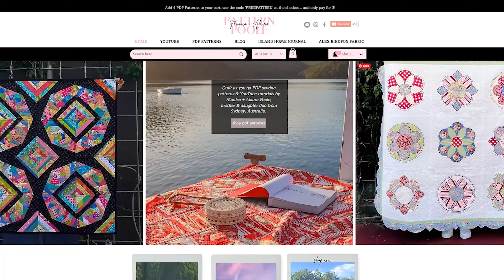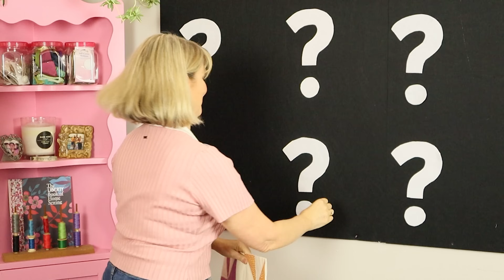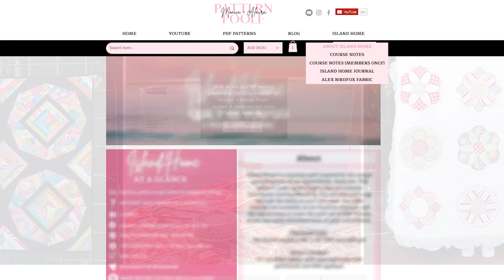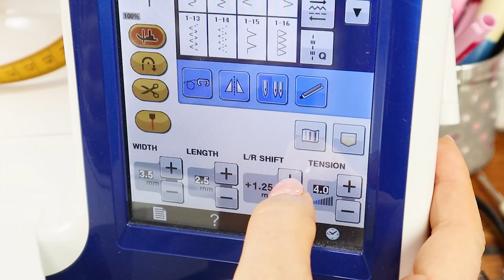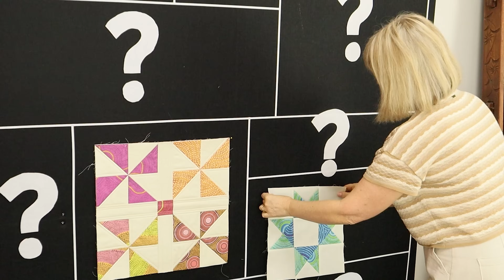ACCURATE PIECING FOR QUILTING: Sharing all my tips + tricks while making the Churn Dash + Ohio Star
Do you struggle with accurate piecing for quilting? Do your points not line up? Does the scant quarter-inch seam allowance confuse you?
Well, in today's episode, we have you covered. This video is all about accurate piecing whilst making two traditional quilt blocks, The Churn Dash and the Ohio Star. First, we will start the video with Monica's tips for getting that perfect quarter inch seam allowance and how to achieve a scant quarter-inch seam allowance. Then, Monica will make the two patchwork blocks while addressing common issues in piecing whilst giving all her tips and tricks along the way!

Welcome back to Pattern Poole TV! This is episode 2 of Island Home, but if you just happened to stop by our channel, stick around as this video is for any quilter, even if you aren't joining in!

Island Home is our 2022 mystery quilt-as-you-go six-way sampler quilt. Prepare to be pleasantly surprised as a new section of the mystery quilt is revealed in each lesson. Remove all personal expectations and be thrown into the world of Pattern Poole quilt as you go with Monica Poole, who will guide you through multiple quilting techniques that you can add to your patchwork and quilting repertoire. Sample various methods of quilt as you go; as each lesson, you will build upon the quilt, taking a deep dive into all of Monica's tips and techniques. By the end of this course, you would have constructed and quilted your own work of art from start to finish.

Monica has published a new book on Quilt-as-you-go!
Twenty-five years of Monica Poole's tips and techniques compiled into one book to help you make your own quilts from start to finish, quilt-as-you-go!

The trusty 'Quilt-as-you-go Companion' includes five small projects to assist you in practising the QAYG methods, as well as Monica's quilting tips, ideas for breaking up traditional quilts, and QR codes to her detailed YouTube videos for an immersive learning experience.

Monica Poole has over 25 years of experience creating quilt-as-you-go quilts. Before her career as a quilt pattern designer, she was a trained fashion designer and spent eight years working in Surry Hills, Sydney, Australia. Monica's quilt-as-you-go methods are an amalgamation of tricks from the rag trade combined with the thriftiness of quilting. The Quilt-as-you-go Companion is the summation of her life's work, detailing all the methods of quilt-as-you-go she uses, as well as tips, tricks, and QR code links to her popular YouTube tutorials. There are step-by-step instructions with colour photographs to guide you on your quilt as you go journey. With this Companion by your side, you can make and design your own quilt as you go quilts, from start to finish.

Looking to learn quilt-as-you-go as well as make new friends?
We have run six online courses and have four published on our website. Our courses are suitable for beginner to advanced quilters, all with step-by-step colour photo course notes and a YouTube tutorial. We have a Facebook community of over 14,000 quilters worldwide who you can connect with, make friends, share your work or be inspired.

Join our private Facebook Group to share what you have made with Pattern Poole YouTube tutorials and connect with like-minded quilters for Island Home

We have the comments disabled so we don't miss any important questions or feedback.

Purchase our PDF Patterns!